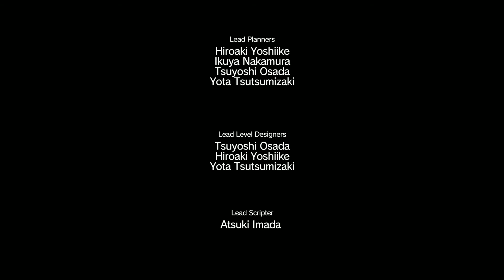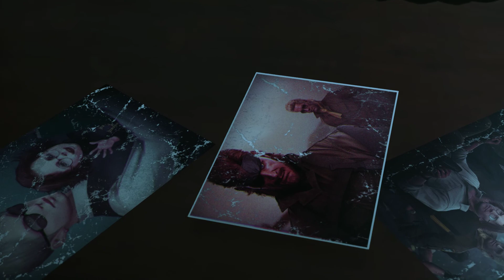Metal Gear Solid V #17 [NO UPGRADES] Episode 12 HELLBOUND + Interrogatory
ALL EPISODES (MISSIONS) + ALL SIDE OPS, played with INSANE personal restrictions, in a single Restricted and Rushed Run.
THIS IS THE RUN for real fans of the franchise.

Personal Challenges:
NO UPGRADES (not even for Buddies & Chopper);
ALWAYS Commencing Missions ASAP: I can't choose between day or night;
S-Rank;
No Alerts;
No Kills;
No Reflex;
No Damage (why not?);
Only D-Horse as Buddy (except for Episode 45).

The NO UPGRADES Challenge stands for:

To Play the ENTIRE GAME using only the basic tier 1 versions of:
Tranquilizer Pistol;
Assault Rifle;
Grenades;

For anything else I need, OSP Rules (on site procurement).

Metal Gear Solid,Metal Gear Solid V,MGS V,MGSV,MGS 5,MGS5,MGS,Ground Zeroes,GZ,The Phantom Pain,TPP,Snake,mgs5 episode 12 all tasks,mgs5 episode 12 no traces,mgs v episode 12,mgs5 episode 12,mgs v episode 12 no traces,mgs v perfect stealth all chapters,mgs5 perfect stealth all chapters,sahelanthropus,huey,emmerich,hellbound,episode 12 hellbound